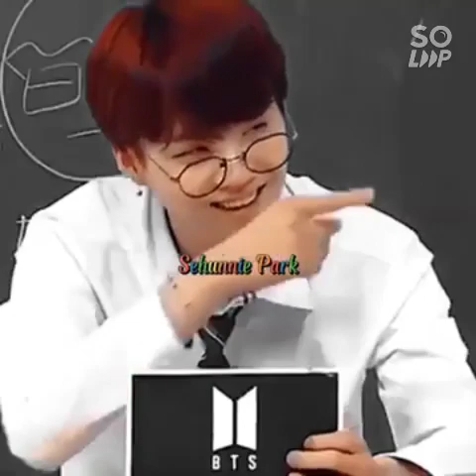yoonmin tiktoks compilation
yoonmin tiktok compilation
,yoonmin,
yoonmin tiktok
,yoonmin tiktok
,yoonmin moments
,bts yoonmin,
yoonmin is real,
yoonmin moment
,yoonmin moments
,yoonmin cute moments
,tiktok edit
,yoonmin hug
,yoonmin edits
,yoonmin jealous,